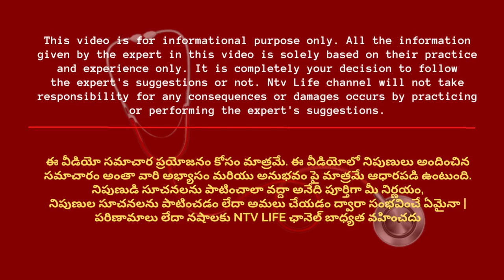సుఖ వ్యాధులు రావడానికి కారణమేంటి.. | Sexologist | Dr. Vinod Kumar | NTV Life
NTV LIFE మీ జీవితంలో సానుకూలతను తీసుకురావాలనే లక్ష్యంతో కొత్త ఆరోగ్యం & జీవనశైలి YouTube ఛానెల్‌ని మీకు అందిస్తుంది. NTV LIFE అనేది ఆరోగ్య సంరక్షణ, వైద్య పరిశోధన, అనారోగ్య సమస్యలపై అవగాహను వైద్య నిపుణుల ద్వారా అందించబడుతుంది.
ఈ NTV LIFE ఛానల్ ద్వారా ఆరోగ్యం & ఆరోగ్యకరమైన జీవితాన్ని ఎలా గడపాలి అనే దాని గురించి సమాచారాన్ని అందిస్తాం. మీరు సెక్సాలజీ, ఆర్థోపెడిక్స్, కార్డియాలజీ, డయాబెటాలజీ, గైనకాలజి, సైకాలజీ, పల్మోనాలజీ, ఆండ్రాలజీ, ప్రొక్టాలజీ, డెర్మటాలజీ మొదలైన వాటికి సంబంధించిన ఆరోగ్య సూచనలు & పరిష్కారాలను తెలుసుకోగలరు. ఇంకా ఆరోగ్య చిట్కాలు, ఆహార ప్రయోజనాలు, కొత్త వ్యాధుల వివరాలపై ప్రత్యేక సమాచారం లభించే ఒకే చోటు NTV LIFE.